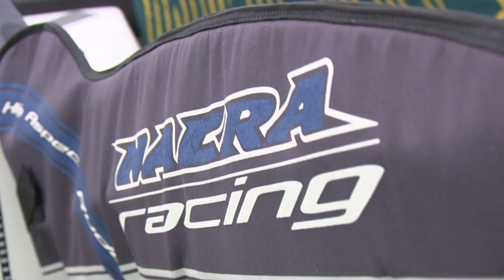Big Breeze And Close Shaves -- Nacra 17 Highlights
There was some big breeze and close shaves in the Nacra 17 as Darren Bundock and Nina Curtis (AUS) struck gold in their first regatta together.